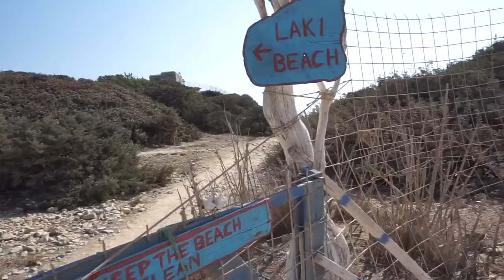A day trip to Kato Koufunissi / Greece Travel Vlog #24 / The Way We Saw It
From Koufunissi to Kato Koufunissi, the little uninhabited island next to Kufunissia. Enjoy the wild scenery of this Cycladic island group, one of our favorites in the Aegean sea.

►► Footage equipment

Compact camera
Selfie Stick
DSLR camera
Action camera
Mic Adapter
SD Card1
SD Card2

Travel bags
External Disc
Wifi Hotspot